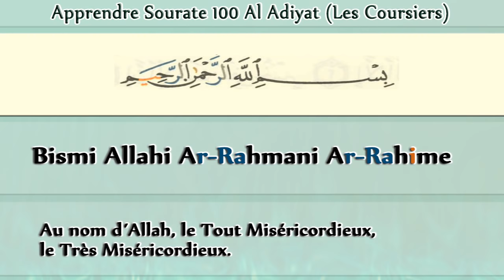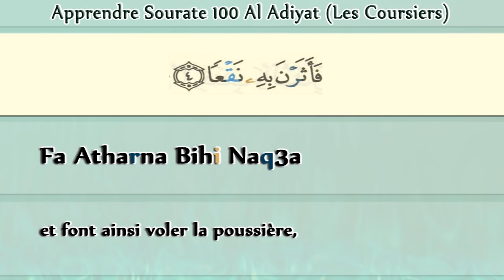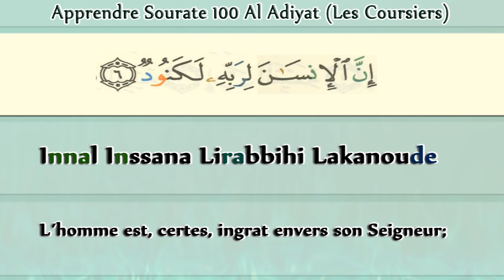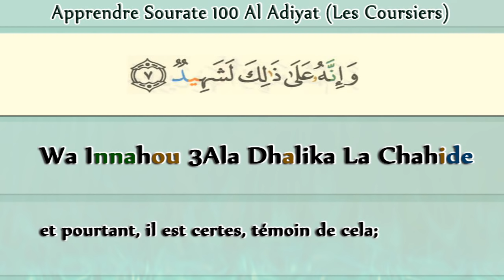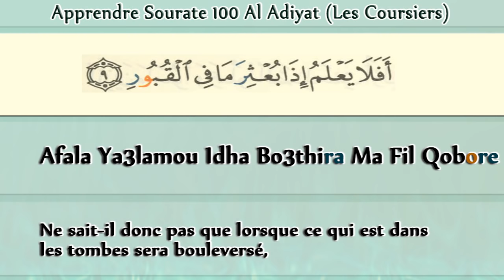Apprendre Sourate 100 Al Adiyat (Les coursiers) répétée 5 fois El Menchaoui [Arabe, fr, phonétique]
Voir Plus : Apprendre Sourate Avec El Menchaoui répétée 5 fois

Apprendre le coran avec cheikh El Menchaoui, apprendre sourate 100 Al Adiyat Avec El menchaoui.